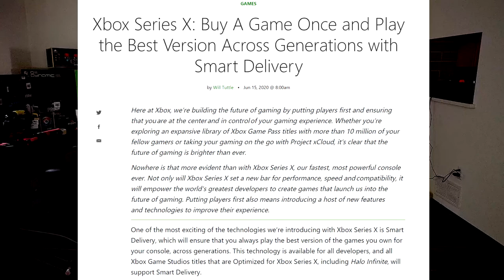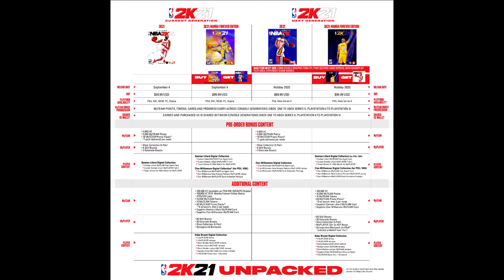PLEASE DO NOT PREORDER NBA 2K21